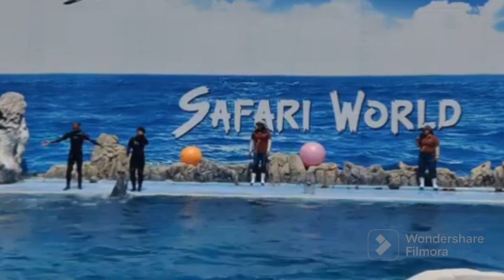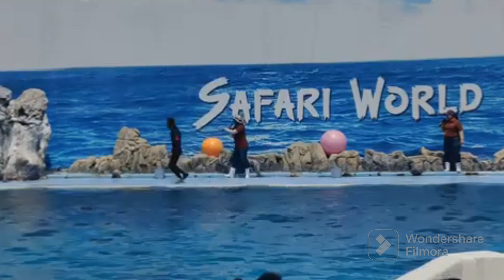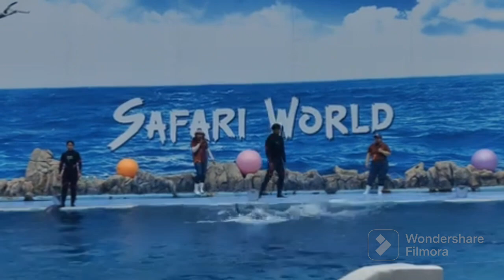Indian dancing on Bollywood song🇮🇳Safari World😍Thailand🤩💞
Indian dancing on Bollywood song l Safari World l Thailand

your queries;
Bollywood song in thailand
Hindi song in safari world thailand
Indian song dance in thailand
Bollywood song in bangkok
Bollywood song in pattaya
Hindi song